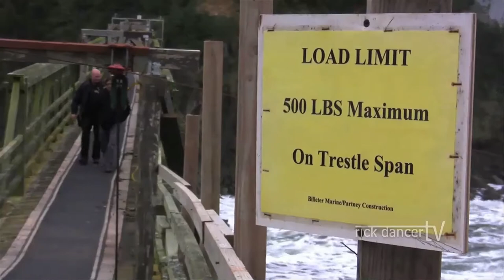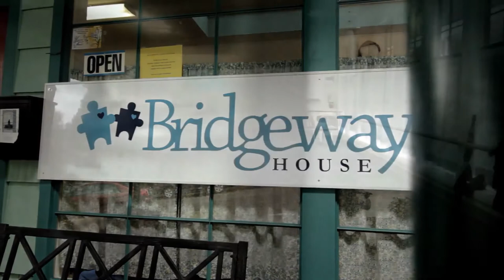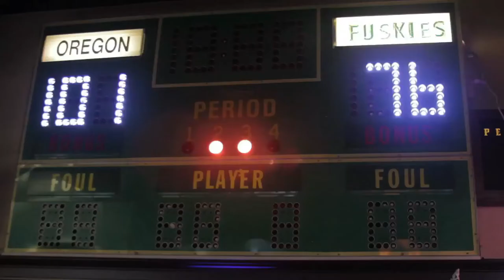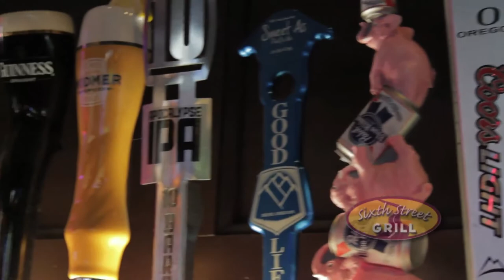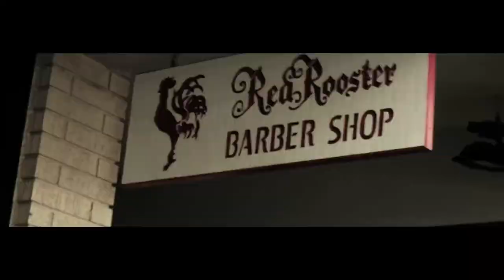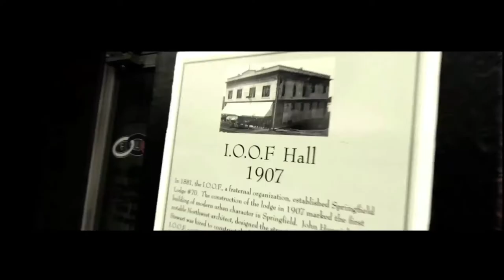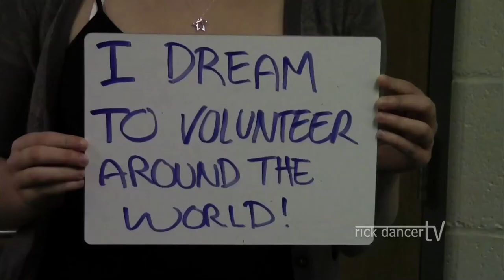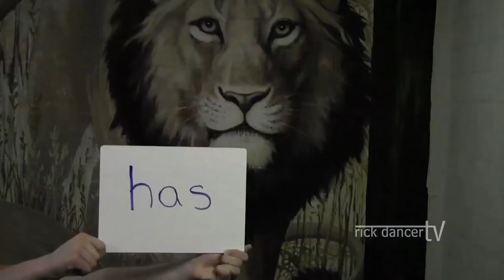APRIL 2013 Rick Dancer TV 6th Street Bar and Grill, Cape Arago Lighthouse, Autism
Introduction 00:30  In this show we talk with Linda Addison, owner of the 6th street grill about the neighborhood.
Segment one 2:27 Cape Argo Lighthouse in Coos Bay
Segment two 5:38 Bridgeway House A School for Children with Autism
Segment three 8:19 WaterCooler  Autism
Segment Four 12:28 Emma Joins us at the 6th Street Bar
Segment five  13:13  6th street bar and grill video
Segment six    16:27 Emma Goodwill Computer Store
Segment seven 18:15 Emma in the Kitchen with "The Boys"
Segment eight 18:36 Shape Up "Getting Physically Ready for the Garden"
Segment nine 20:29 Emma Sixth Street/Ranchito Grill food Give away
Segment ten 21:06 Ranchito Grill
Segment eleven 21:48 Pedal For People
Segment twelve 21:41 Cottage Grove High School "I have a dream"
Segment thirteen 26:31 GoodBye Suzanne Arlie/Riley Campbell
Rick Dancer TV is a locally produced entertainment show. We are not like anything you've ever seen before. Hyper local and no blood or guts. We do stories that you care about and that matter to the big picture of this place we live.